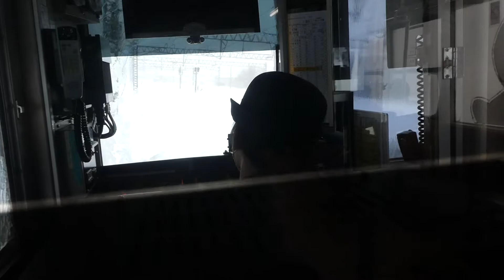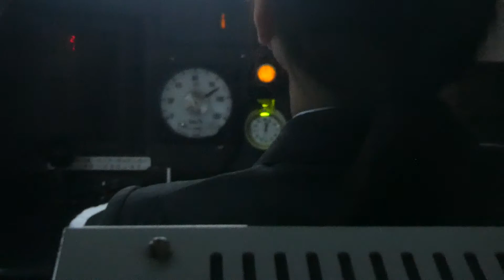大雪の中運転 空転あり！野辺地到着放送 青い森鉄道 575M青森行き 2022/01/01